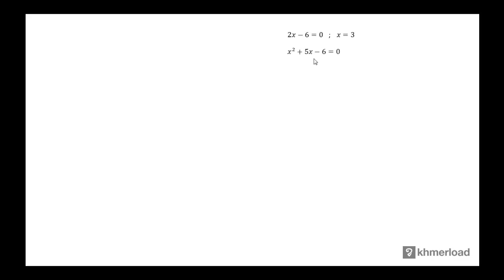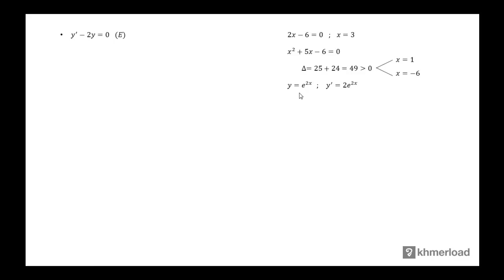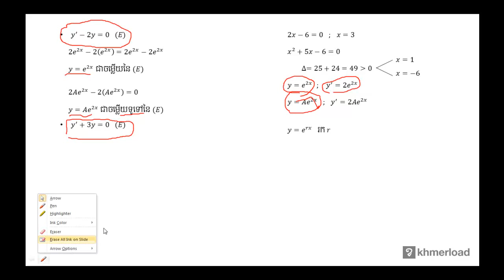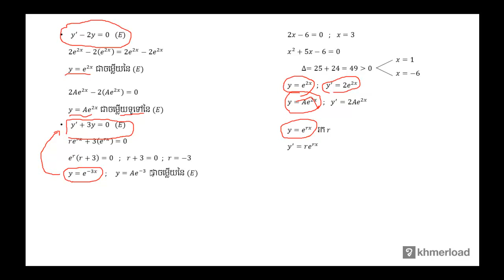គណិតវិទ្យា​ថ្នាក់ទី១២ ៖ សមីការឌីផេរ៉ង់ស្យែលជាអ្វី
សមីការឌីផេរ៉ង់ស្យែល ៖ សមីការឌីផេរ៉ង់ស្យែលជាអ្វី

បទពិសោធន៍​​ការងារ​របស់​លោក​លើ​វិស័យ​គណិតវិទ្យា​រួមមាន៖​
-បង្រៀន​គណិតវិទ្យា​នៅវិទ្យាល័យ និង​មហាវិទ្យាល័យ
-រៀបរៀង​កម្មវិធី និងសៀវភៅសិក្សាគណិតវិទ្យា
-បណ្ដុះបណ្ដាល​គ្រូ​លើ​ការបង្រៀន​គណិតវិទ្យា
-ឯកទេស​បង្រៀន​គណិតវិទ្យា​សម្រាប់​សិស្សខ្យោយ
-ឯកទេស​លើ​ការរៀបចំ​តេស្ត​​គណិតវិទ្យា​សម្រាប់ វាយ​តម្លៃ​ការសិក្សា​​សិស្ស